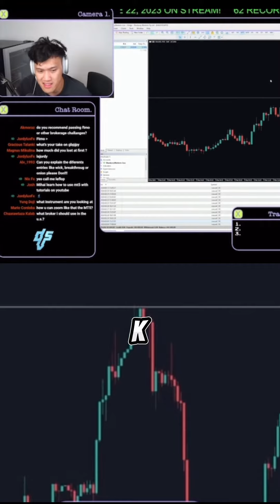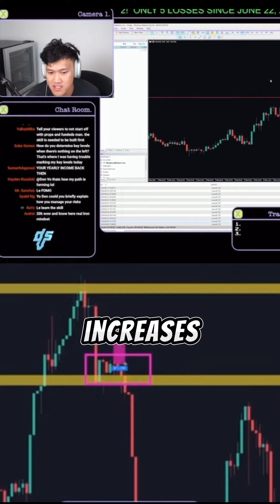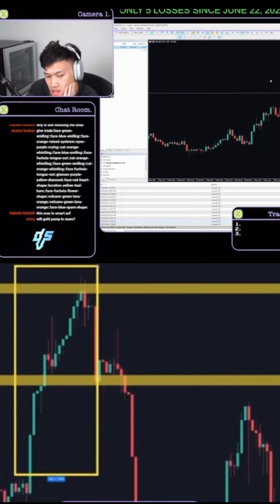Don Vo on started trading with 200$